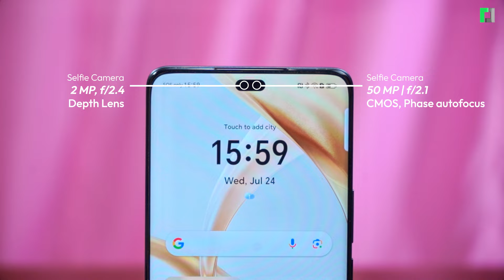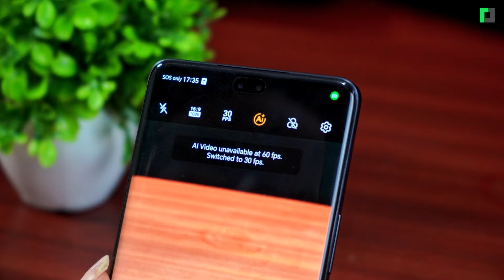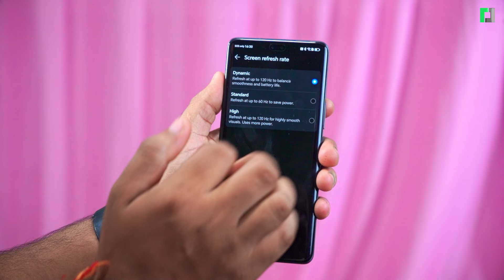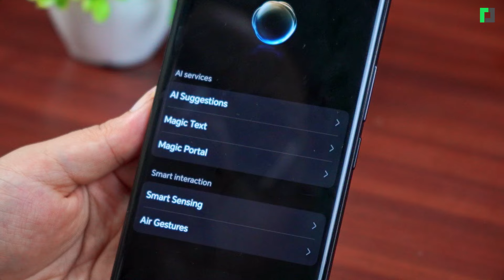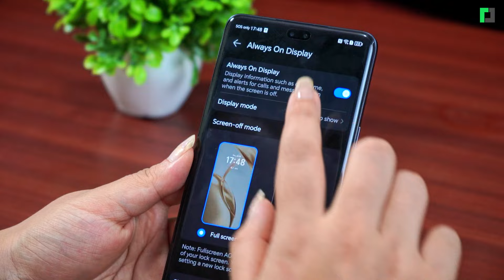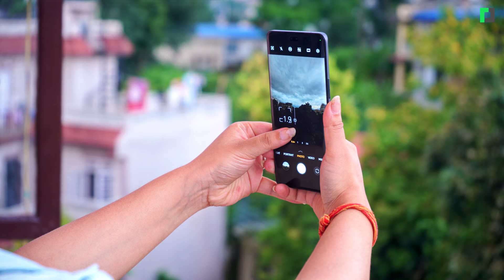मनै लोभ्याउने पोट्रेट फोटो खिच्ने फोन | Honor 200 Pro Review in Nepali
मनै लोभ्याउने पोट्रेट फोटो खिच्ने फोन
Honor 200 Pro Review in Nepali